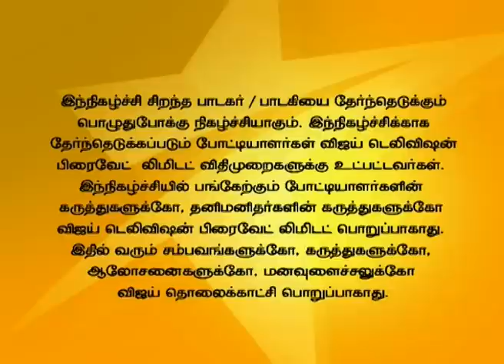Super Singer T20 05/26/15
Celebrations!
The League of Extraordinary Singers! A battle between 6 teams each containing Super Singer stars.